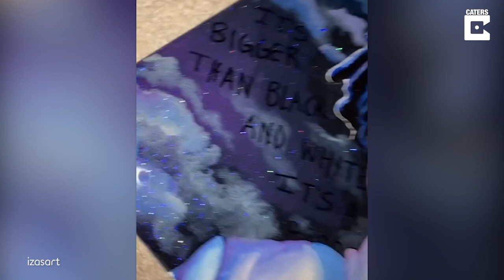Teen Turns Modern R&B Albums Into Paintings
ID: 3427248

ONSCREEN CREDIT - izasart

Albums are artwork in their own right but one girl from Michigan, US, takes it one step further.

Isabella Buelna a high school student and artist, has painted and delicately crafted her own album covers from artists like SZA, Colie Ray, Lil Baby and others.

The videos show her taking time painting faces, clothing and background details, as she finishes her work with an original glaze that makes the paintings shine.

Isabella’s dedication to painting Rap and R&B stars is continuing with an upcoming tribute piece to Pop Smoke who died in February last year.

Isabella said, “Initially art for me was just a hobby.